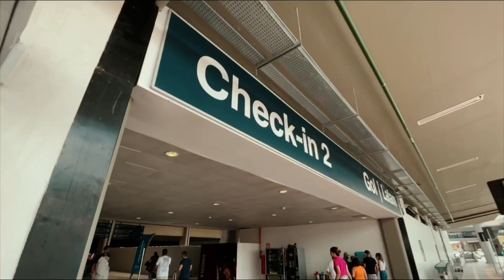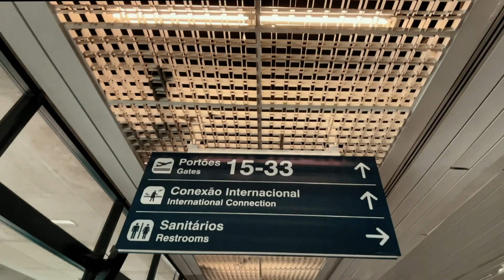COLOCANDO SUA PERSONALIDADE NOS VIDEOS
No vídeo de hoje, dou várias dicas para vc imprimir a sua personalidade nos seus videos, que consequentemente um dia virão a ser o seu trabalho.

Se vc quer ter acesso a todos os meus presets e LUTs cinematográficos e o meu curso de filmagem criativa com o celular clica no link ao lado

Alguns dos equipamentos que eu indico, que vão ajudar nas suas produções. 👇 👇

Link do melhor tripé para celular e câmera já com desconto

Suporte de Celular de aluminio pra vida

Equipamentos
Sony - a7c
Lens - Sony 18-105
Tamrom - 28-75